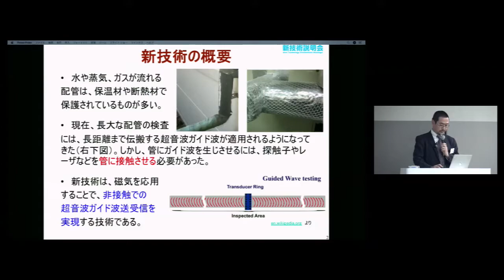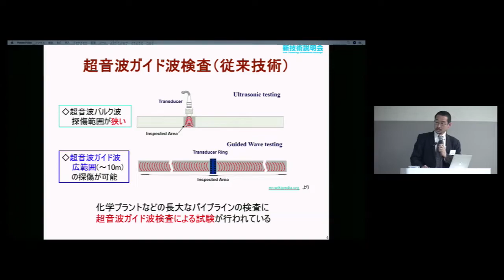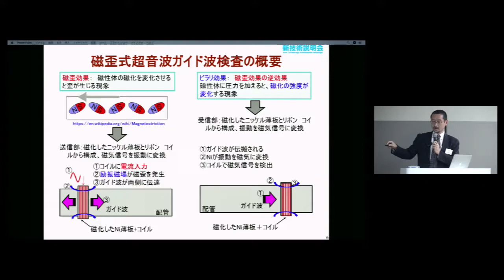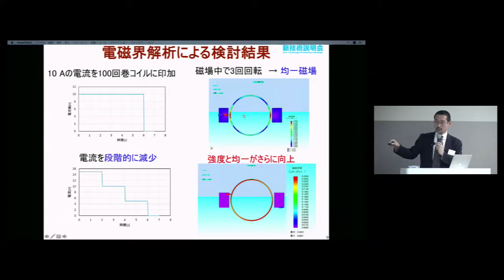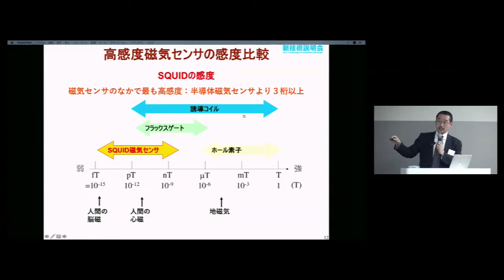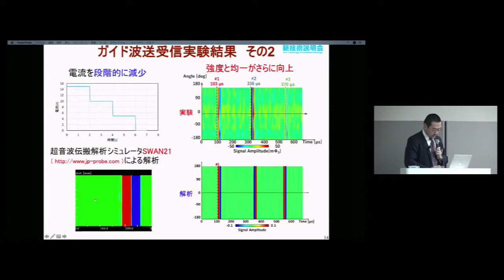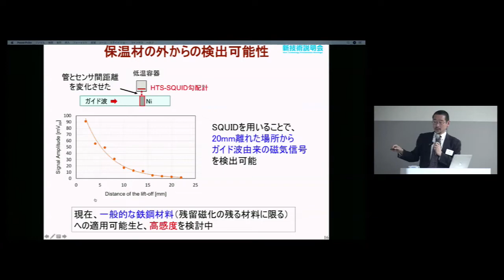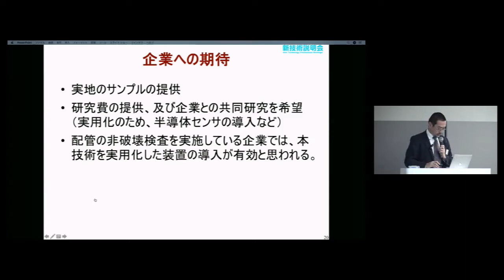「非接触での磁歪式超音波ガイド波送受信技術と応用」 近畿大学 工学部 電子情報工学科 准教授 廿日出 好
「情報・通信 新技術説明会」（2019年11月14日開催）にて発表。

今回紹介する技術は、遠方まで伝搬する超音波ガイド波が、磁性材料の磁歪効果により送受信できることに着目し、鉄などの強磁性材料の配管を均一に磁化し、非接触で超音波ガイド波を送受信できる技術である。受信部に高感度磁気センシング技術を組み合わせることで、従来の方法より遠方の欠陥を非接触でリモート検出可能となる。

配管の超音波ガイド波検査では、従来、磁化したニッケルなど磁歪効果の大きな材料やコイルと磁石を組み合わせた磁歪式ガイド波送受信部を、配管に直接貼り付けるもしくは押し当てる必要があった。今回開発した新技術は、接触することなく磁性配管を磁化させてガイド波の送受信を行うため、断熱配管などへも適用可能である。

・均一に磁性配管の一部を磁化する。
・均一な分布のT(0, 1)モード超音波ガイド波を送受信できる。
・全てを非接触で行うことができる。

・発電所、プラントなどの長距離配管や大型配管の検査
・高所の橋梁、電力設備などの検査
・断熱配管、断熱ガス管などの検査